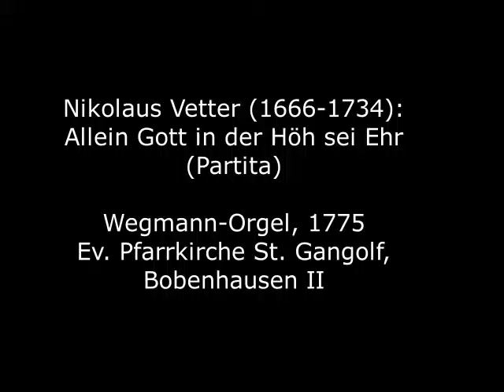Nicolaus Vetter (1666-1734): Allein Gott in der Höh sei Ehr (17 Variationen)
Nikolaus Vetter wurde 1666 in Herschdorf im heutigen Ilm-Kreis in Thüringen geboren. Ab 1681 war er Schüler von Georg Caspar Wecker in Nürnberg und von 1688 bis 1690 von Johann Pachelbel in Erfurt. Die Vermutung, dass Vetter gleichzeitig in Erfurt die Universität besucht habe, lässt sich aus dem Matrikelbuch der Universität Erfurt nicht belegen. 1690 wird Nikolaus Vetter Nachfolger Pachelbels als Organist an der Erfurter Predigerkirche. Doch bereits im selben Jahr wurde er zum Hoforganisten in Rudolstadt berufen, sein Nachfolger in Erfurt wurde Johann Heinrich Buttstedt. Seine Stellung in Rudolstadt bekleidete er bis zu seinem Tode.
Von Nikolaus Vetter sind 13 gesicherte Choralbearbeitungen, teilweise mit mehreren Versen, sowie 10 Fugen und drei Praeludien erhalten. Dazu kommen einige Zuschreibungen aufgrund stilistischer Kriterien.

Nikolaus Vetter was born in Herschdorf in today's Ilm district in Thuringia in 1666. From 1681 he was a student of Georg Caspar Wecker in Nuremberg and from 1688 to 1690 of Johann Pachelbel in Erfurt. The assumption that Vetter attended the university in Erfurt at the same time cannot be substantiated from the register of the University of Erfurt. In 1690 Nikolaus Vetter succeeded Pachelbel as organist at the Erfurt Predigerkirche. But already in the same year he was appointed court organist in Rudolstadt, his successor in Erfurt was Johann Heinrich Buttstedt. He held his position in Rudolstadt until his death.
13 confirmed chorale arrangements by Nikolaus Vetter, some with several verses, as well as 10 fugues and three preludes have been preserved. There are also some attributions based on stylistic criteria.